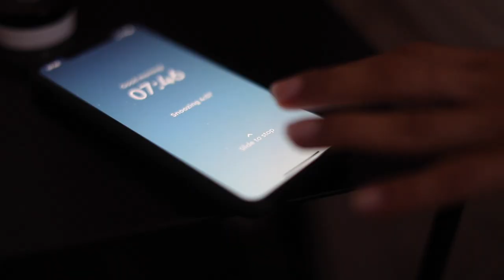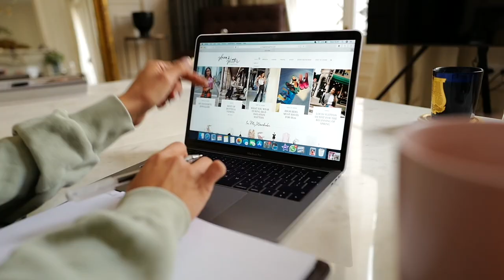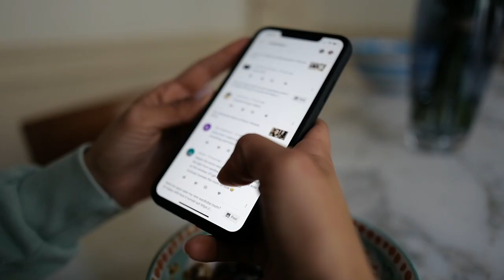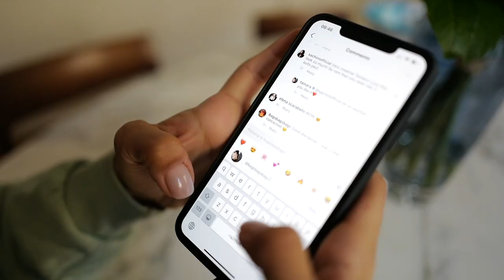My Productive Morning Routine | Tamara Kalinic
IN THIS VIDEO:
Enjoy my Paris morning routine with me! xoxo

Love,
Tamara xo